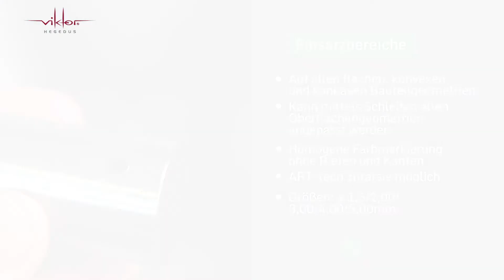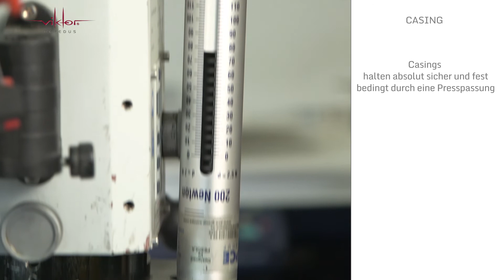Viktor Hegedüs - Casings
MEDI-Plugs® lassen sich mittels Casings noch einfacher und schneller platzieren. Die Metallummantelung dient als Führung bei der Insertation und sorgt für einen extrem festen Sitz in der Bohrung.